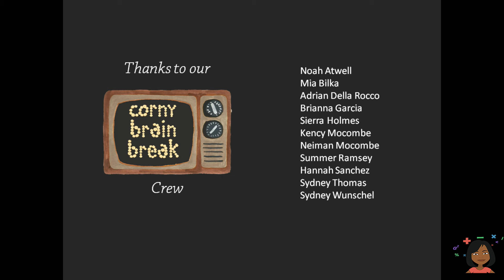Corny Brain Break #18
A compilation of Corny Brain Breaks from Nicole the Math Lady.